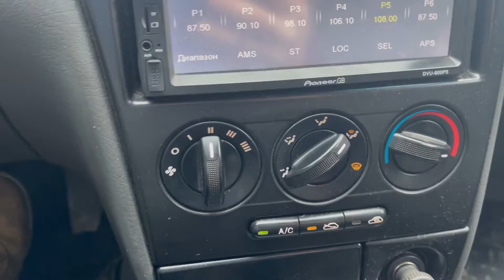Мини обзор. Kia Spectra. 2006